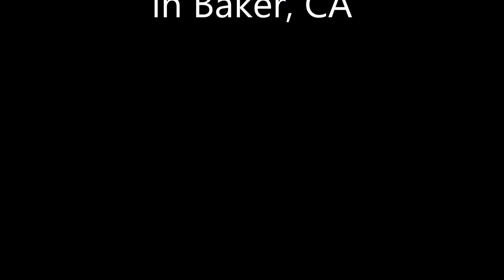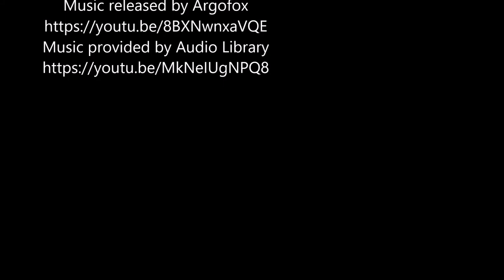Mural outside Country Store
Along Interstate15, in Baker, one of the weirdest towns in the California desert, just down the street from the World's Tallest Thermometer and across from the Mad Greek Diner is the "Lucky" Lotto, Liquor and Country Store

The Country Store in Baker, CA has an impressive mural showing the route from Los Angeles, through Baker, to Las Vegas.